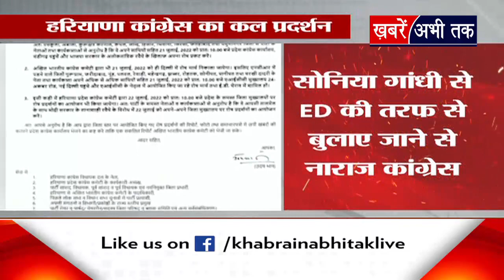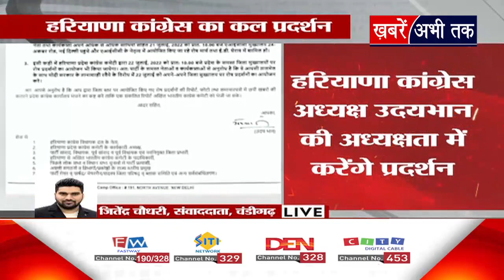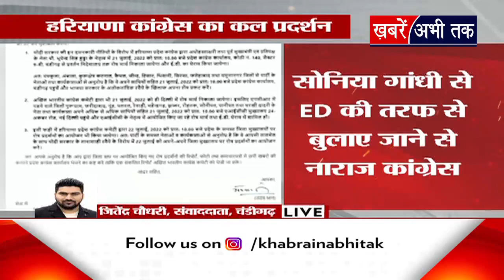सोनिया गांधी को मिले ED के नोटिस पर भड़की कांग्रेस, उदयभान की अध्यक्षता में कल करेंगे प्रदर्शन